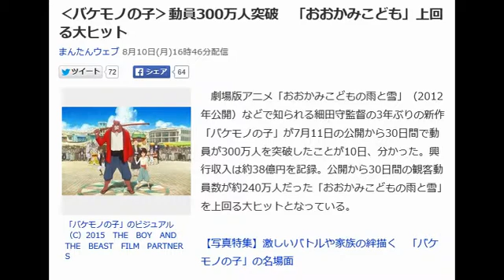‹バケモノの子›動員300万人突破 「おおかみこども」上回る大ヒット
まんたんウェブ 8月10日(月)16時46分配信

「バケモノの子」のビジュアル　（C）2015　THE　BOY　AND　THE　BEAST　FILM　PARTNERS

　劇場版アニメ「おおかみこどもの雨と雪」（2012年公開）などで知られる細田守監督の3年ぶりの新作「バケモノの子」が7月11日の公開から30日間で動員が300万人を突破したことが10日、分かった。興行収入は約38億円を記録。公開から30日間の観客動員数が約240万人だった「おおかみこどもの雨と雪」を上回る大ヒットとなっている。

【写真特集】激しいバトルや家族の絆描く　「バケモノの子」の名場面

　「バケモノの子」は、人間界とバケモノ界が存在する世界を舞台に、孤独な少年とバケモノの交流が描かれている。声優として役所広司さん、宮崎あおいさん、染谷将太さん、広瀬すずさんらが出演していることも話題になっている。

　また、9月18～26日にスペインで開催される「第63回サンセバスチャン国際映画祭」にのコンペティション部門に出品されることも決まった。サンセバスチャン国際映画祭は、1952年に創設されたスペイン最大の映画祭で日本映画では是枝裕和監督の「そして父になる」が観客賞を受賞している。

バケモノの子
バケモノの子 チコ
バケモノの子 画像
バケモノの子 グッズ
バケモノの子 九太